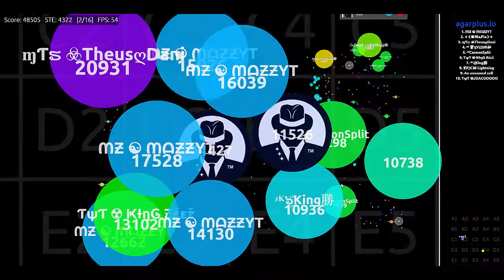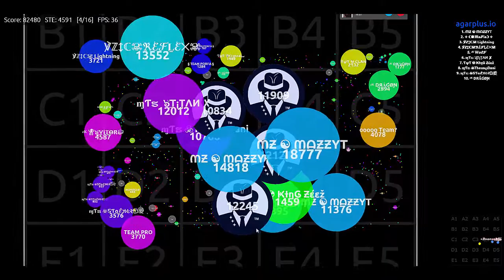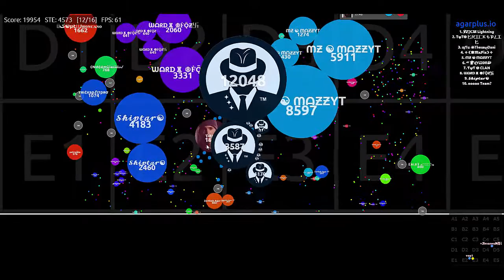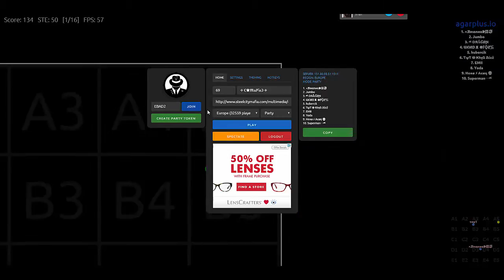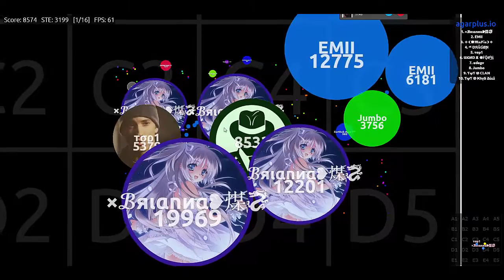Mafia 100k Party Quick Takeover // Agario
Quick takeover with a little blooper at the end. If you enjoy don't forget to smash that sub button :)